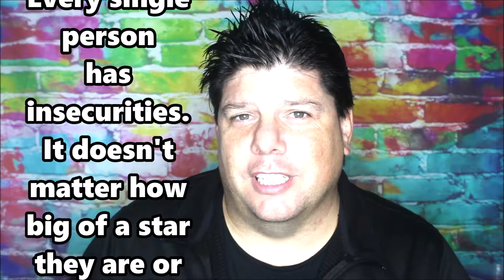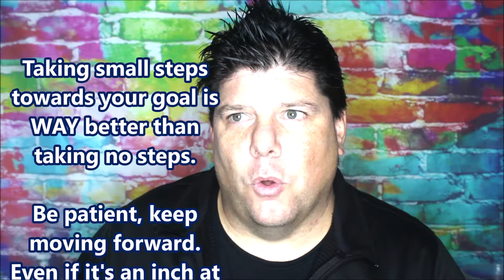Monday Motivation for Musicians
Just talking about the humble beginnings of West Coast Hip Hop and how we all gotta start somewhere.